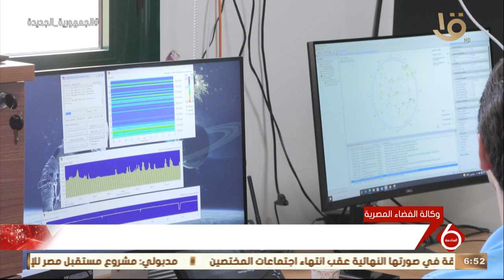نشرة السادسة | مدير وكالة الفضاء المصرية: مصر من الدول الرائدة في مجال الفضاء